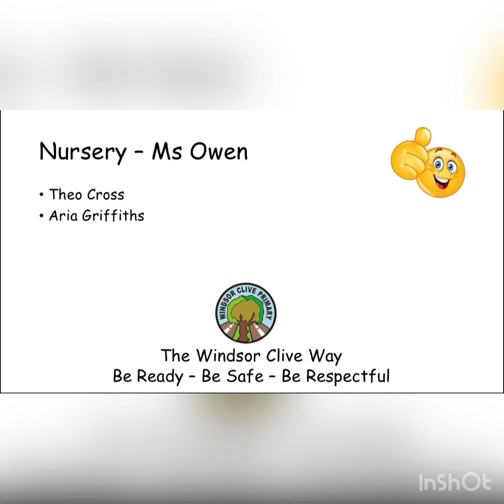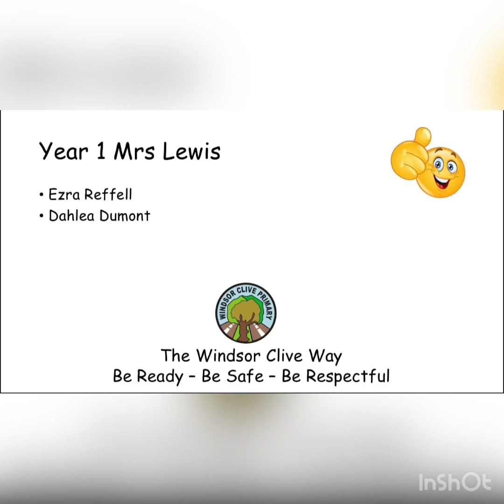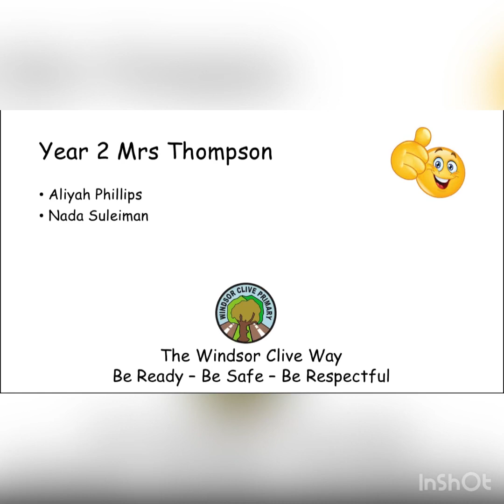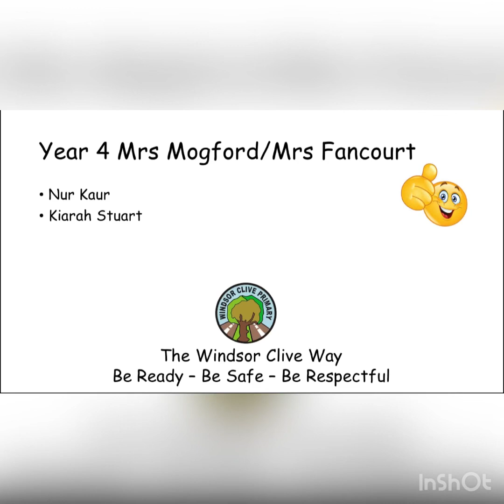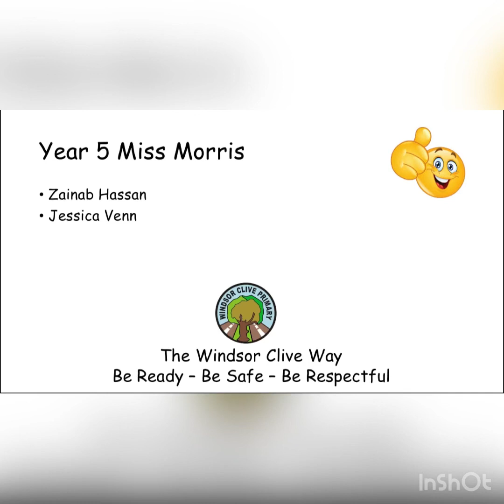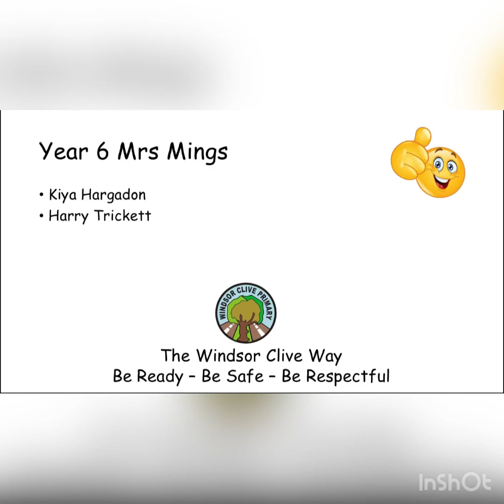Celebration Assembly 25.09.20